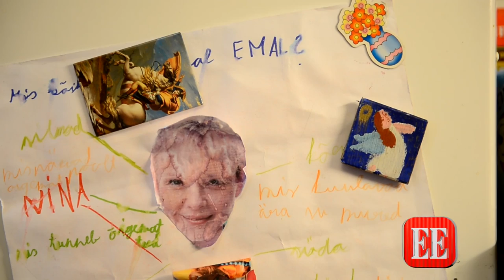Näitleja Elina Reinold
Räägib näitlejatööst ja kuidas ta sai osa filmis "Seenelkäik"
 Video Tiit Blaat/EE